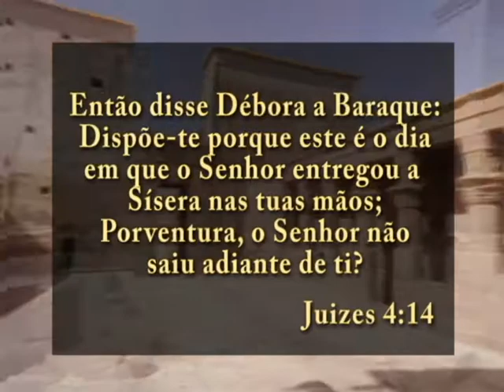Mulheres que Vencem - Vigília da Batalha de Débora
Venha se juntar a esse exército de Mulheres Vencedoras!
Dia 30/04/13 Às 23h na Av. Júlio de Castilhos,492 em Porto Alegre.